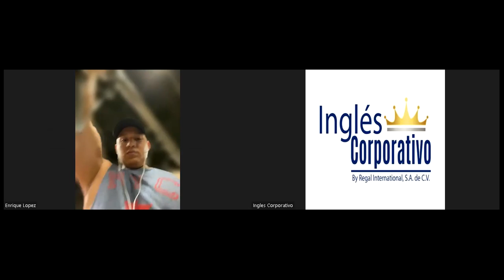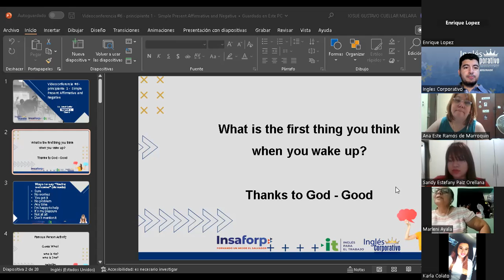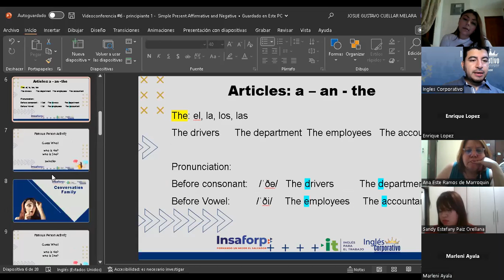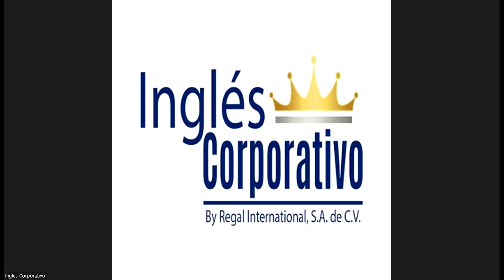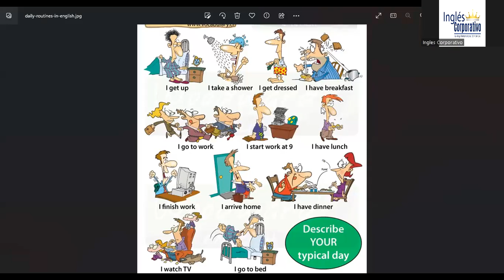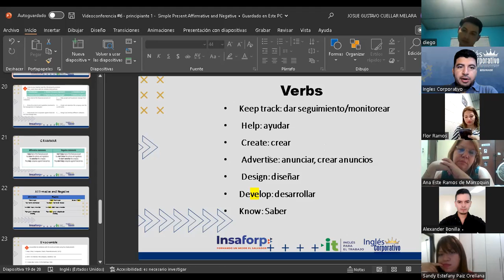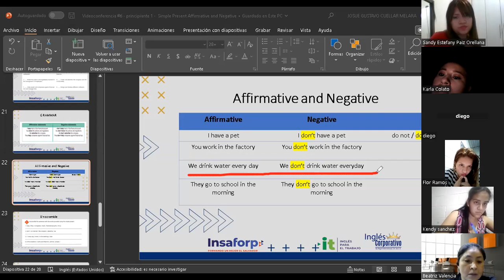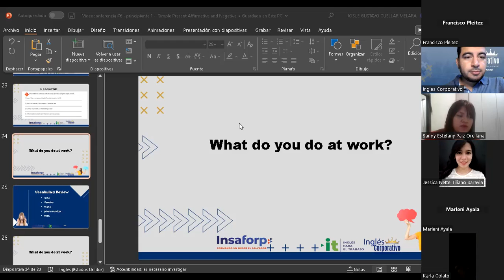Sesión 6-08-02-2023-29750-8048-0027/2023-Cuellar-Simple Present Affirmative and Negative